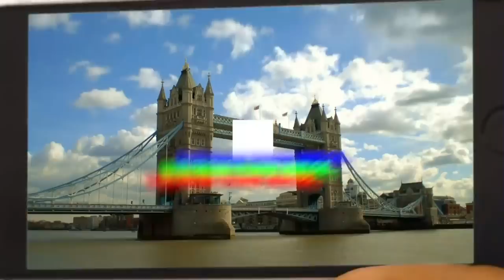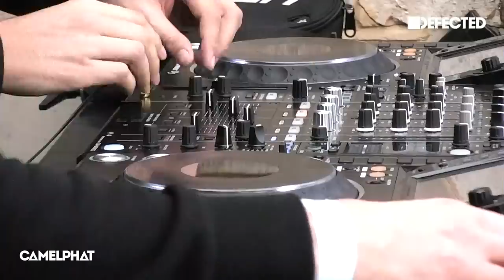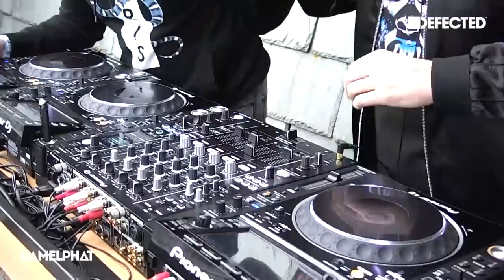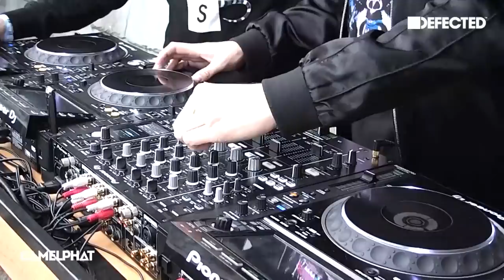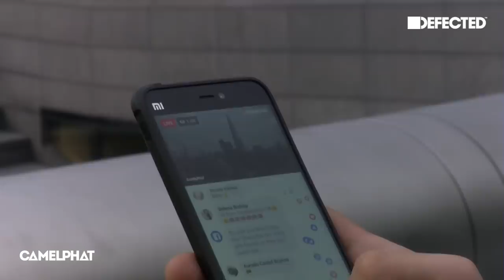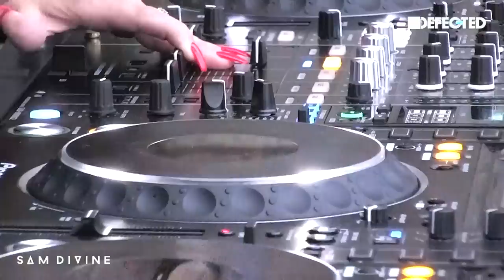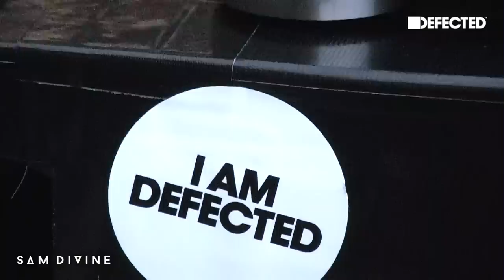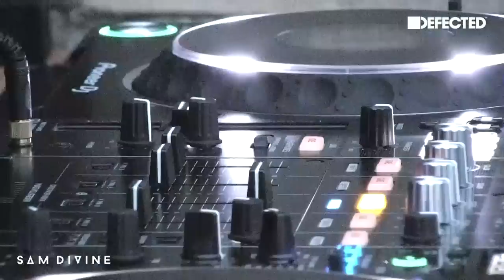CamelPhat & Sam Divine - Live from Defected Tower Bridge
Defected Celebrates London! Two of the label’s current hottest acts will take over the London skyline for a double DJ set at the top of Tower Bridge, 200ft+ above the Thames. The stream will go live at 7:30pm BST on Thursday 24th May.